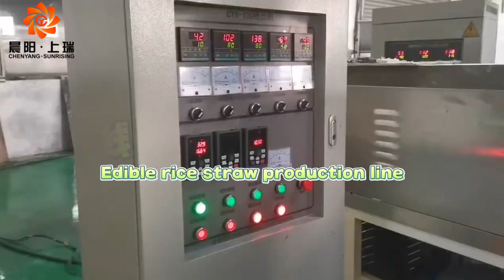Natural Grains Materials Edible Rice Drinking Straws Producing Equipment And Machinery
This line is made up with raw materials treatment machines, single screw or twin-screw extruder, cooling conveyer, cutting machine, and dryers.